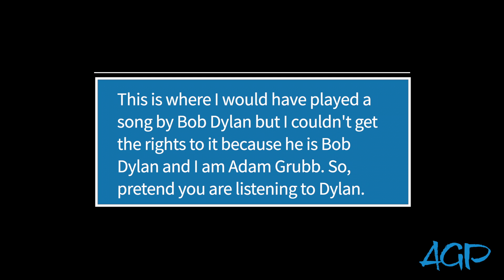The Power of Story in Music - AGP Podcast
Remember that feeling you got the first time you heard a song that moved you to tears? Know the emotion that wells up inside you when somebody is telling you about the love they have for their father? That's the power of story. This week we look at the art of master storytellers.